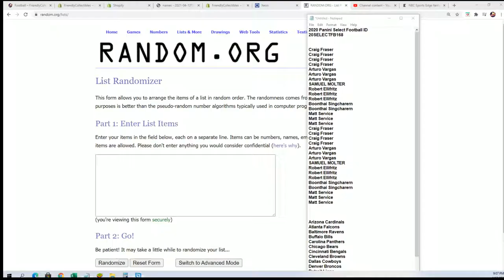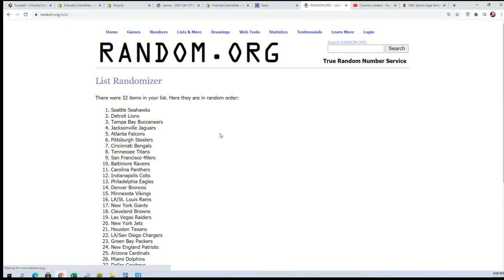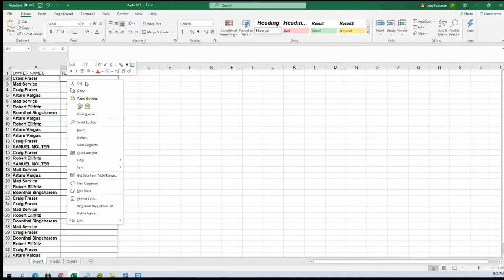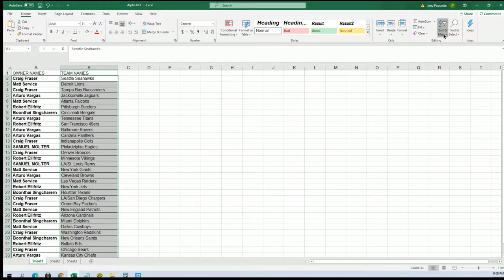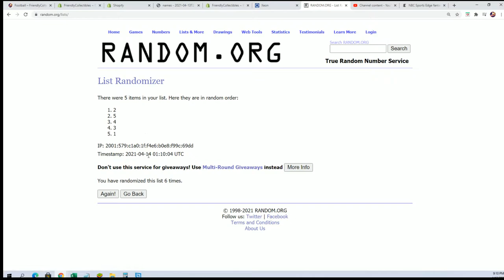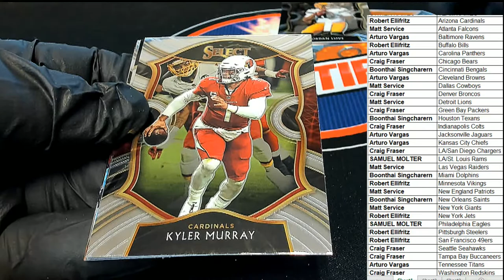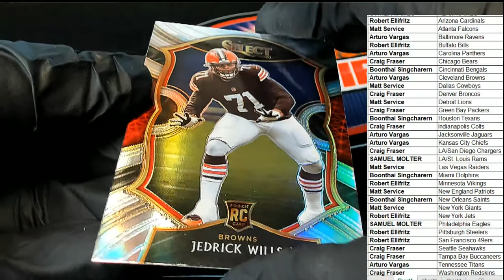2020 Panini Select Football ID 20SELECTFB168